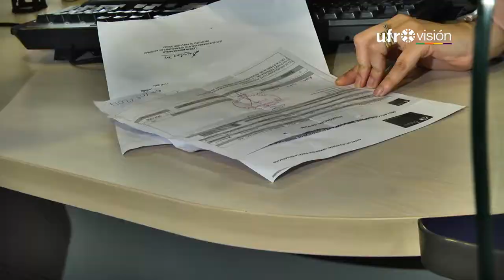Más de 124 mil pensionados en La Araucanía recibirán aguinaldo de Navidad | UFROVISIÓN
$21.164 pesos será el aguinaldo de Navidad que entregará el Estado a los pensionados en la región, para este año.
El monto estará incluido en las liquidaciones correspondientes al mes. Por lo que no se deberá realizar ningún trámite adicional.